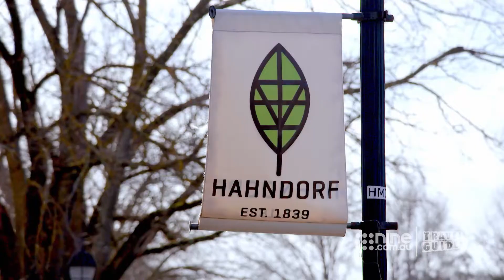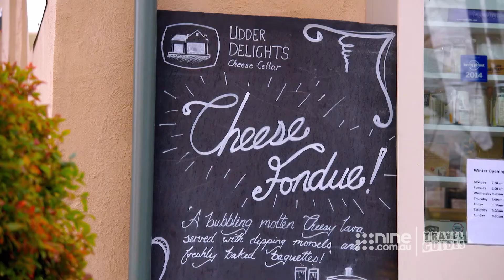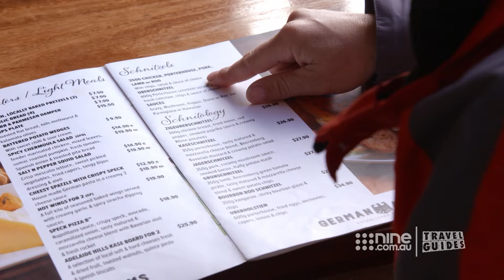'They thought we were the Von Trapp family' | Travel Guides 2019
The Guides get a taste of German life in South Australia.